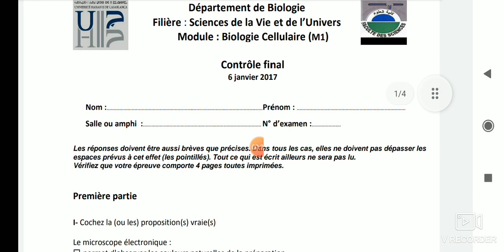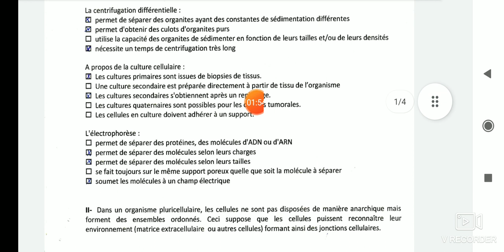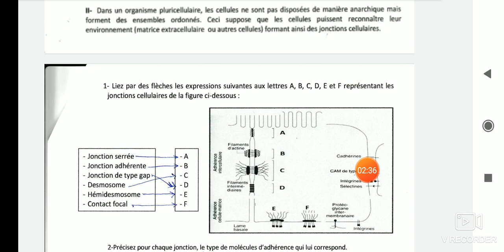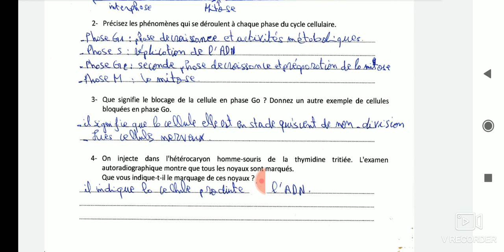Corrigé exmen biologie cellulaire s1 svtu fsac Casablanca/2017